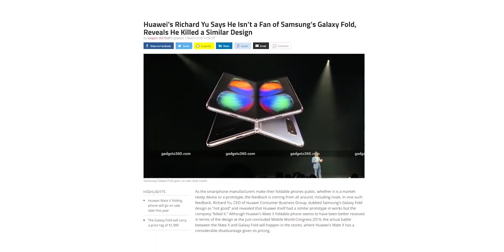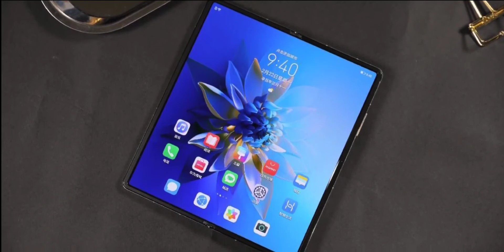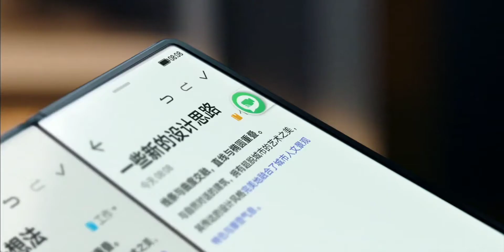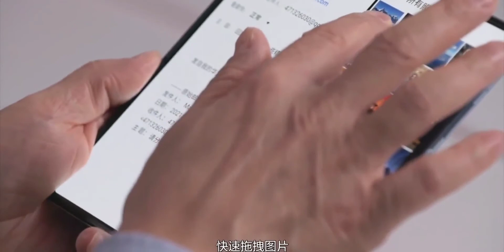Huawei Mate X2, Specifications Better than Samsung Galaxy Z Fold 2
Huawei Mate X2 is officially announced on February 22, 2021.

The smartphone is powered by the Kirin 9000 5G Octa-core processor. The smartphone comes with an 8.0 inches Foldable OLED and 2200 x 2480 pixels resolution. The rear camera consists of a quad-camera: 50 MP (wide) + 12 MP (telephoto) + 8 MP (periscope telephoto) 10x optical zoom + 16 MP (ultrawide).

The front camera has a 16 MP (wide) sensor. The device is enabled with sensors such as Fingerprint (side-mounted), accelerometer, gyro, proximity, compass, barometer, and color spectrum.

The smartphone is fueled by a Non-removable Li-Po 4500 mAh battery + Fast charging 55W. The phone runs on Android 10 + EMUI 11, no Google Play Services. The Huawei Mate X2 comes in colors such as Black, White, Light Blue, and Rose Gold.

It features USB Type-C 3.1, GPS with dual-band A-GPS, GLONASS, BDS, GALILEO, QZSS, NavIC, and Bluetooth 5.2. It is pack with 8 GB RAM while the internal storage has two options: 256 GB and 512 GB. It is built with a Plastic front, aluminum back, and aluminum frame.